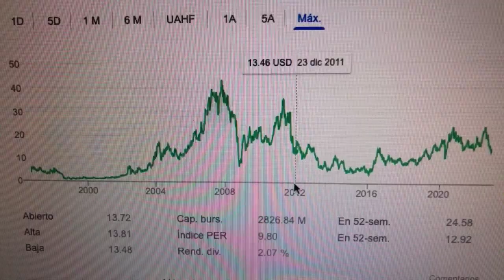🔴 Datos Sobre El Comercio De Acciones De SSR Mining Inc SSRM 🔴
SSR Mining Inc., anteriormente Silver Standard Resources, es un productor de oro, plata, cobre, plomo y zinc con sede en Denver que posee la mina de plata más grande de Argentina. Además, se dedica a la actividad de exploración en todo el continente americano y Turquía. En 2020, SSR Mining se fusionó con Alacer